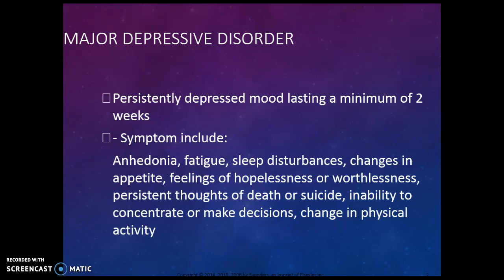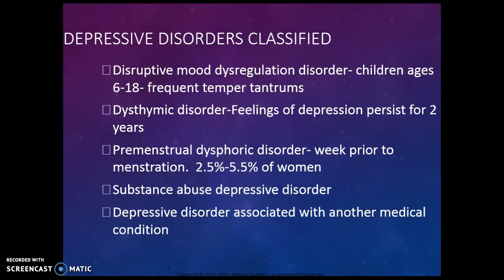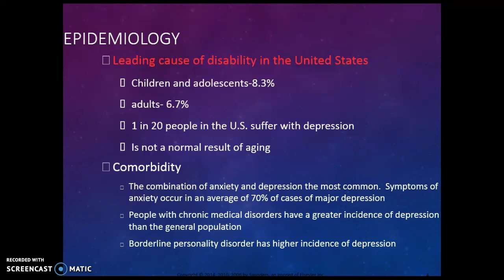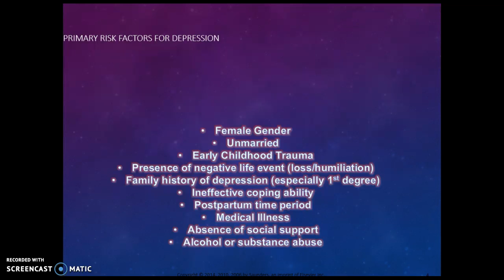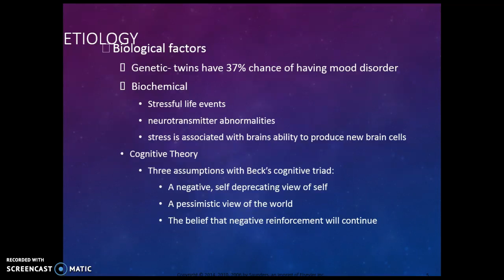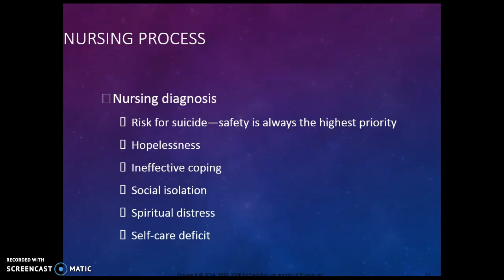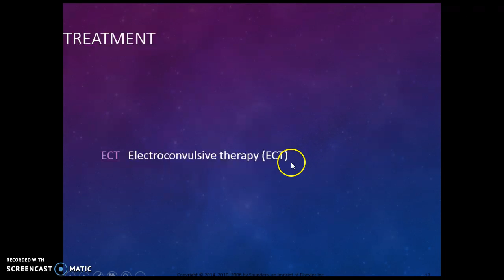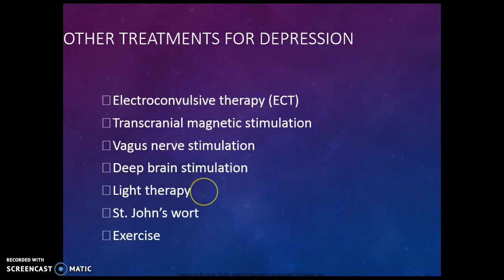Chapter 14 Depressive Disorders